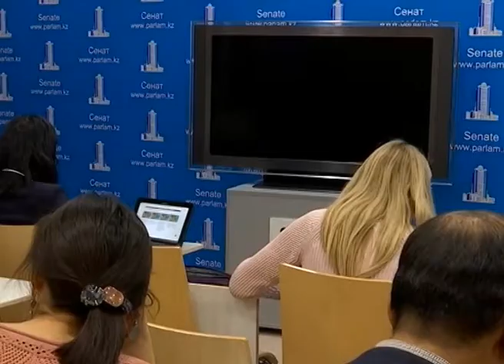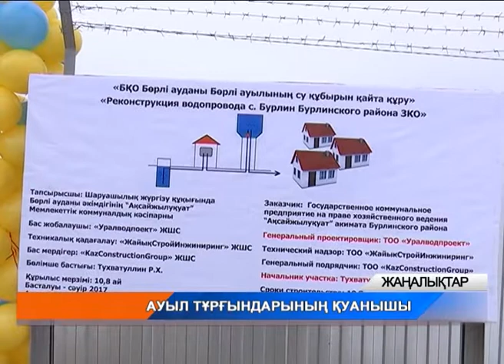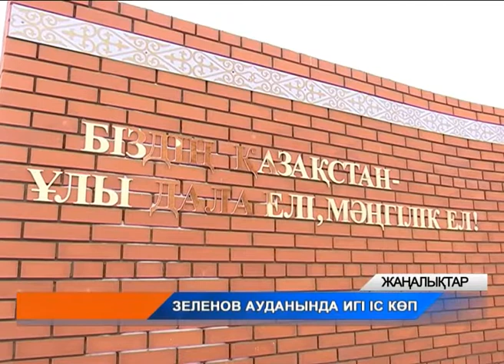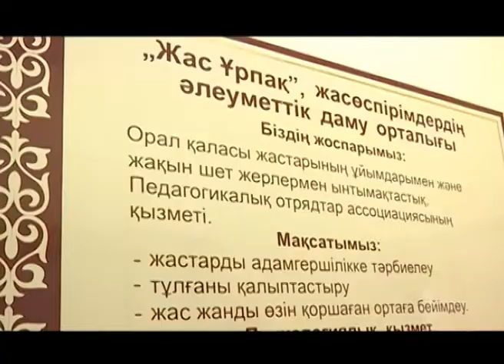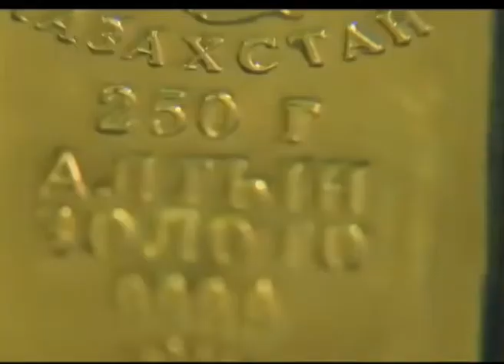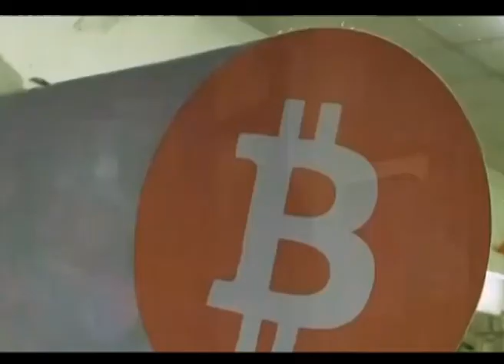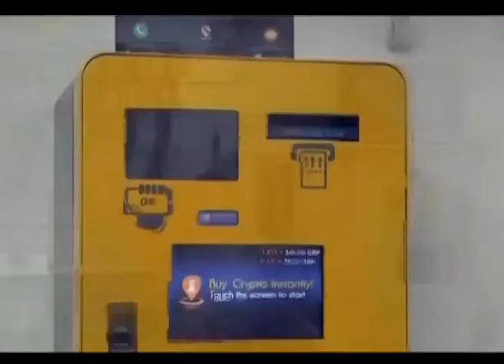Апта тынысы (16.12.2017)